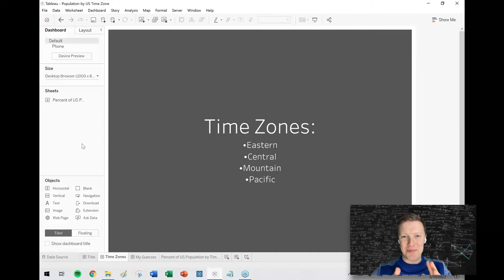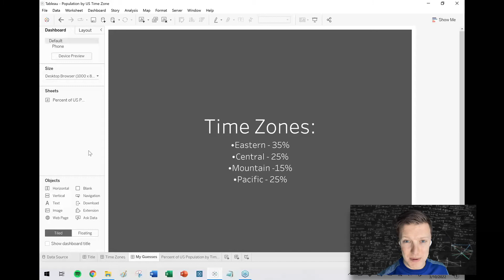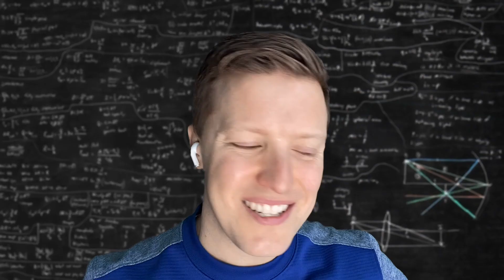What percent of the US Population lives in each time zone?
About:
Hi! I'm Eric with OneNumber. Thanks for checking out our channel. We appreciate the support! We love to help people with their Tableau problems.

Chapters
0:00 Intro
0:45 My Guess
1:25 Answer
2:05 Sources